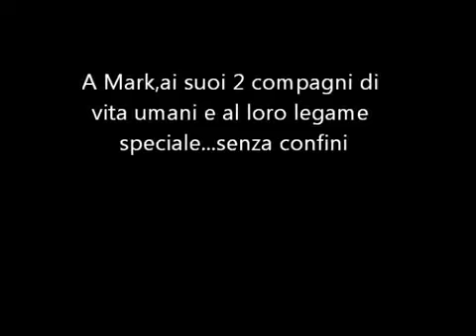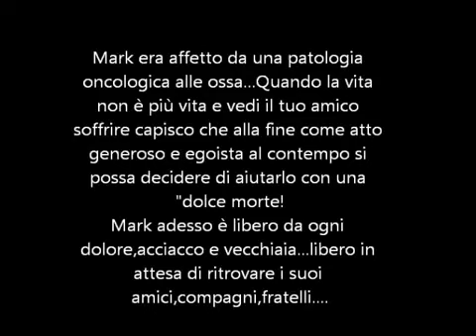L'ADDIO ALL'AMICO SINCERO DI SEMPRE by Elio Bomboi